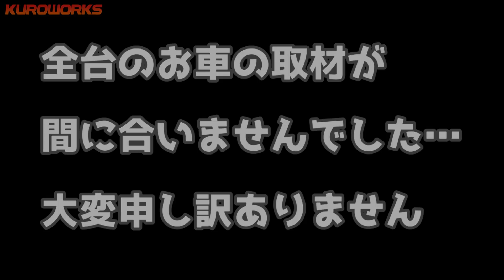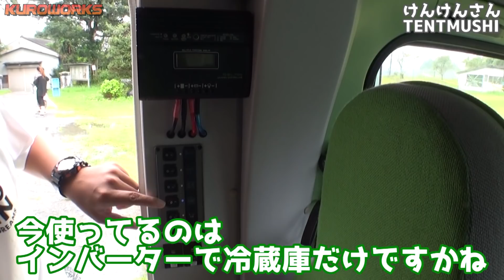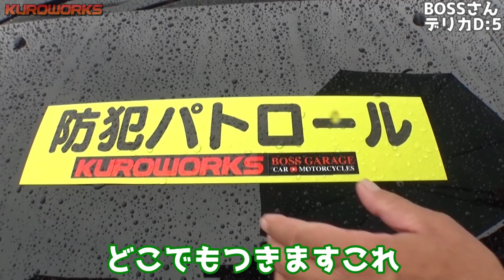軽トラキャンピングカーがより快適に♪自作装備のアイディア車中泊に感動！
軽トラキャンピングカーをより快適にする
自作装備のアイディアが素晴らしいお車です♪

軽トラキャンピングカー♪バイクも積める自作シェルの車中泊内装に感動！